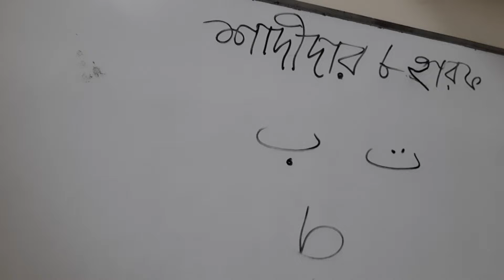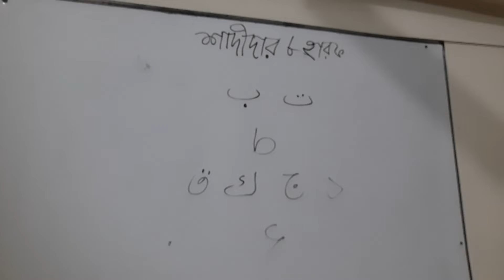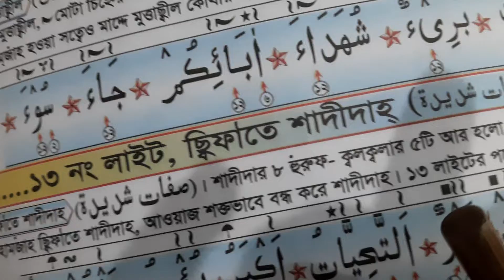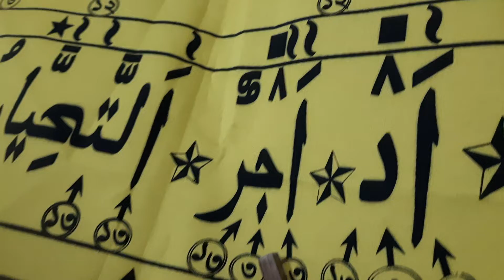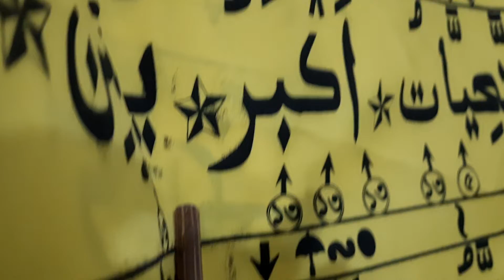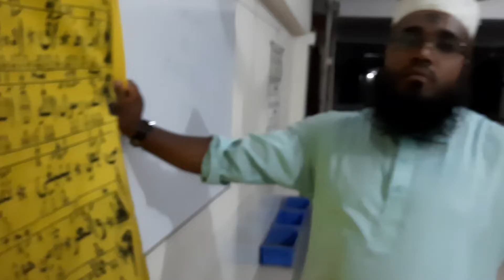সিফাতে শাদীদাহর ৮ হারফ || আওয়াজ শক্ত ভাবে বন্দ্ধ করে || Qari Momin Tv